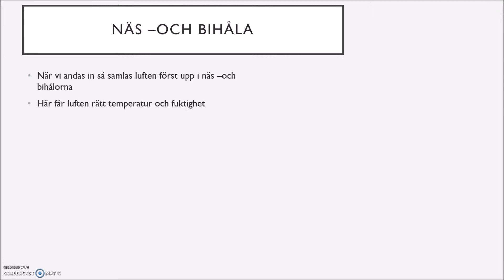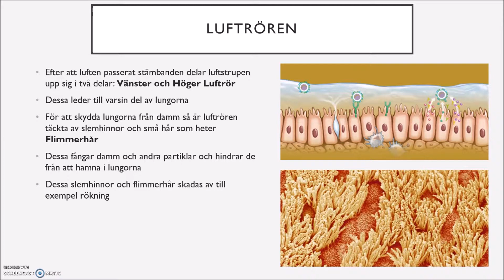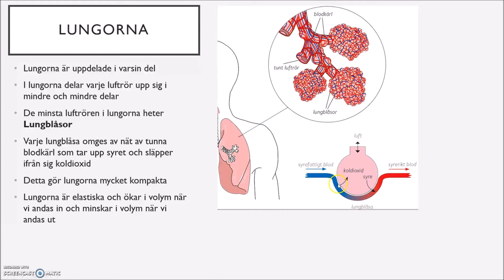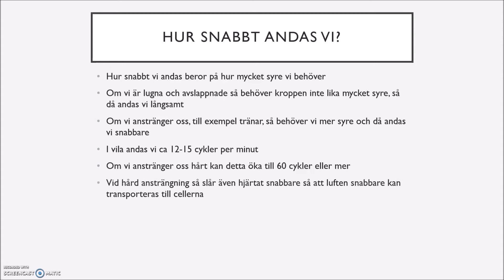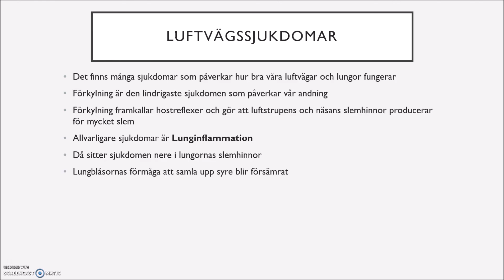Människokroppen - Film 3 Luftvägar och lungor